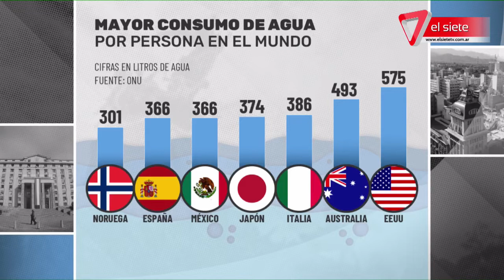EDITORIAL 7D | Desperdicios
¿Cuántos litros de agua se consumen en Mendoza por día?